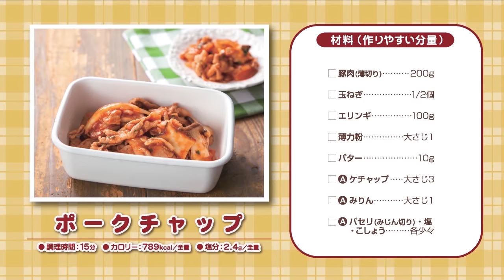200309【再録】ポークチャップ